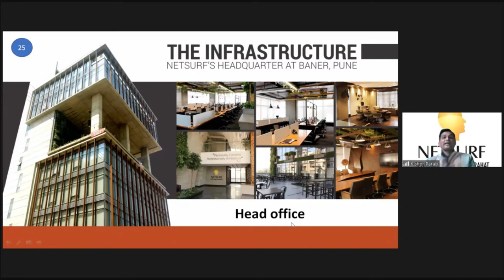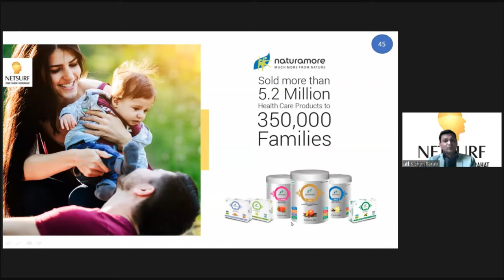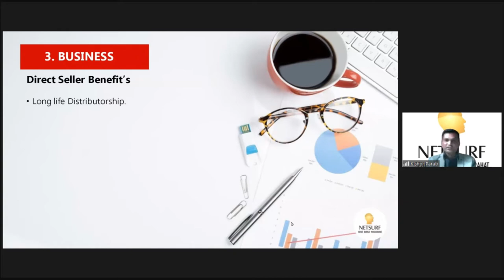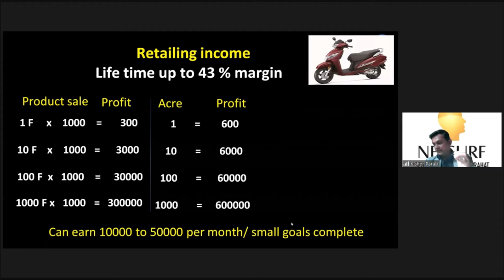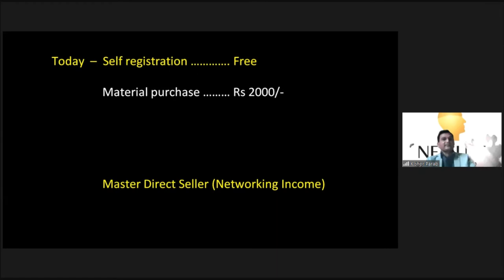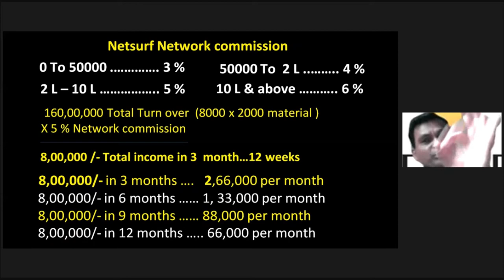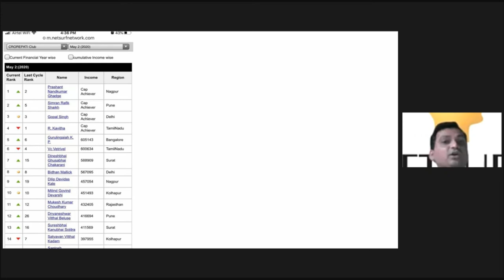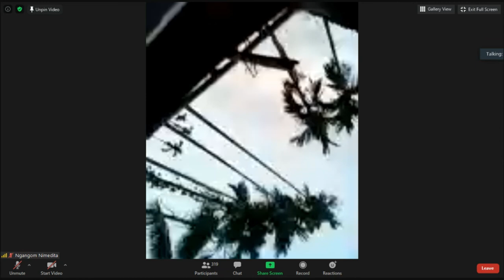EAST ZONE MEGA GUEST WEBINAR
CALL ON 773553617 FOR MORE DETAIL

Topic: EAST ZONE MEGA GUEST WEBINAR

Speaker : Mr. Kishor Parab
Income: ₹5.5 Cr
Netsurf Mentor, CAP achieve
Don't miss this Great Opportunity.